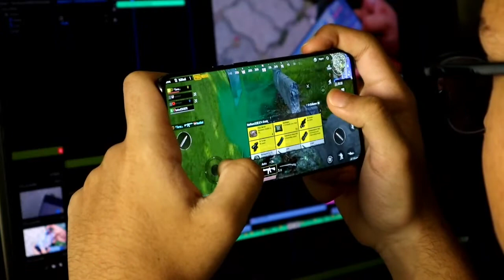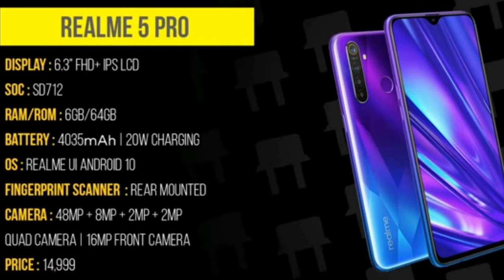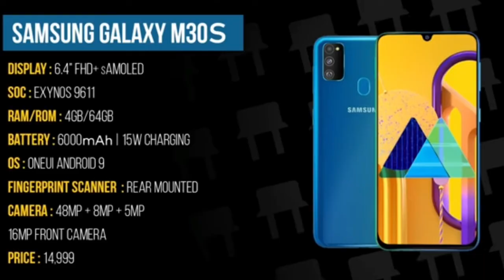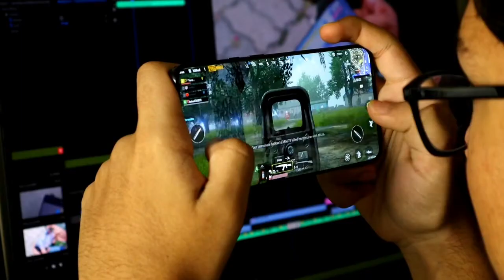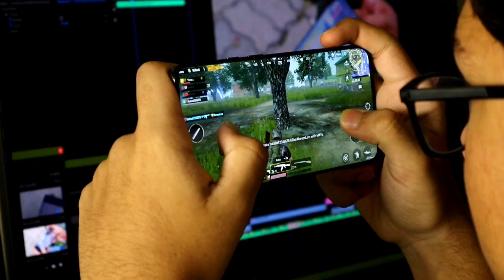Best Mobile Under 15000 September 2020 | best camera smartphone under 15000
hello namaskar doston aaj ki is video mein main aapko batane wala hun ki 15000 ke andar mein aap best mobile kon sa hain aur game Se lekar camera tak best se best features aap kaise 15000 mein mobile le sakte

best mobile under 15000 in
tamil
india 2018
best mobile under 15000
telugu
best mobille under 15000
technical guruji
best mobile under 15000 for
pubg
malayalam
august 2020
samsung 2020
tamil 2020
best mobile under 10000 in
tamil
best mobile under 25000
tamil
best mobile under 20000 in
tamil
technical guruji 10000 phone
samsung f31
Mritunjay Zone
Mobile phone